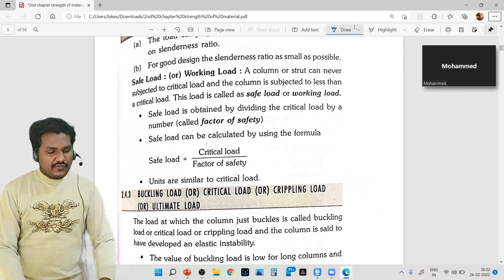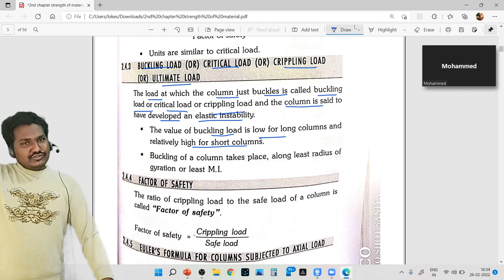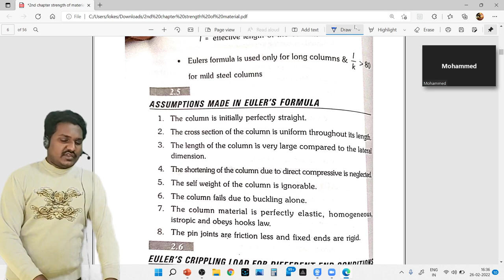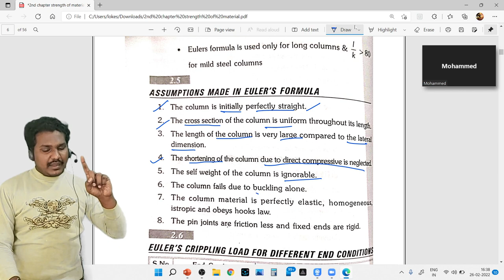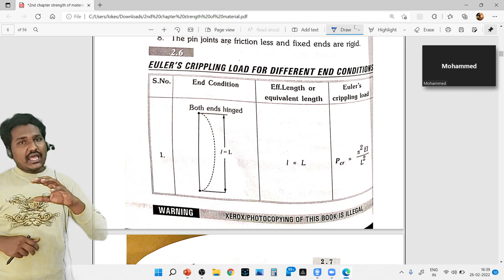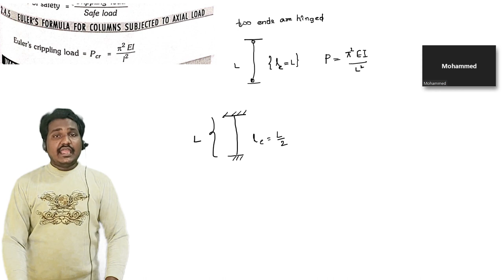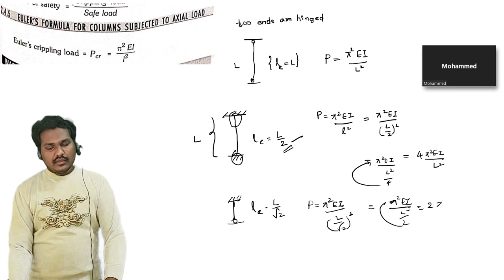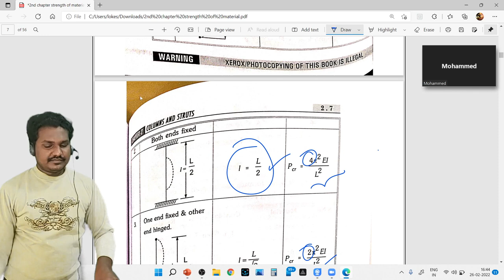EULER'S ASSUMPTIONS || CRIPPLING - BUCKLING LOAD || DIFFERENT END CONDITIONS